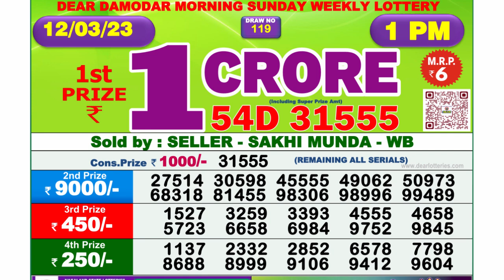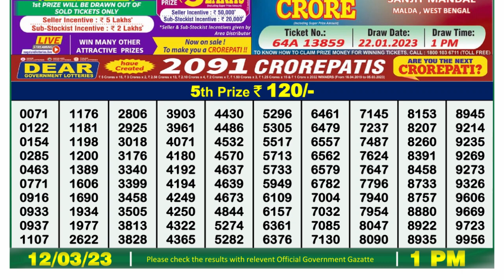Nagaland Lottery Sambad Live 1pm 12.03.23